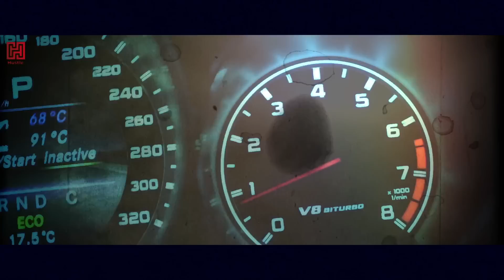Gavvy Sidhu - Punch (Official Lyrical Video)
Singer & Composer- Gavvy Sidhu
Lyrics - Kaptaan
Director - HD Singh
Associate Director :- Harsahib Singh

 endeavour , be mine , dudh rangiye , snowfall , khadkaat , 100 percent , happiness , punch , solitaire , thanedaar

PUNJABI POP
PUNJABI R&B
PUNJABI HIPHOP